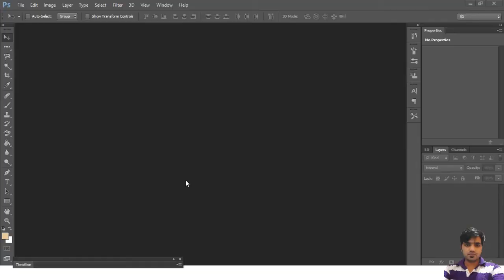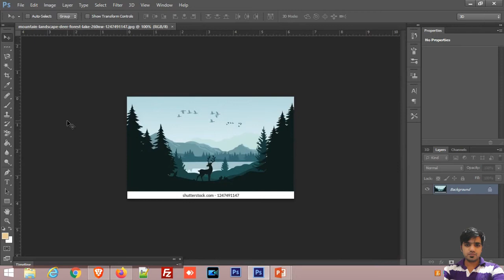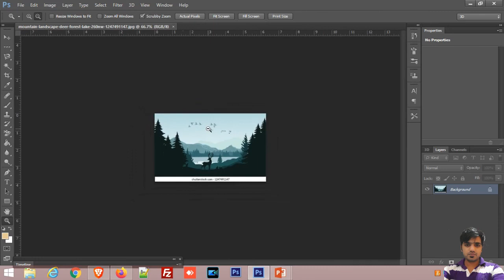Photoshop Day - 04 Zoom In & Zoom Out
Hello Friends,
In this lecture we are going to learn how to zoom in and zoom out in Photoshop in hindi step by step in hindi.